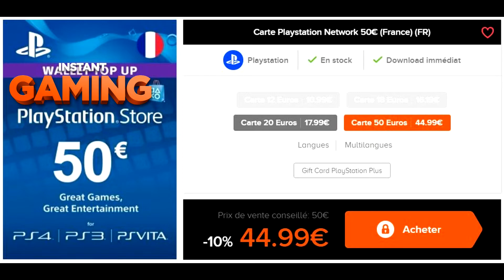CONCOURS SPÉCIAL 1K ABONNÉS CARTE PSN OU XBOX 20€ A GAGNER !